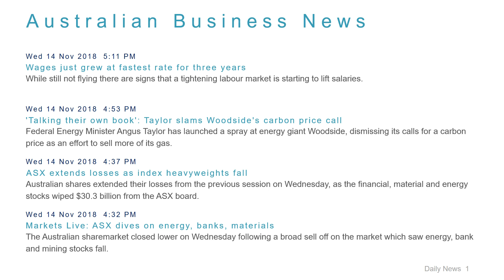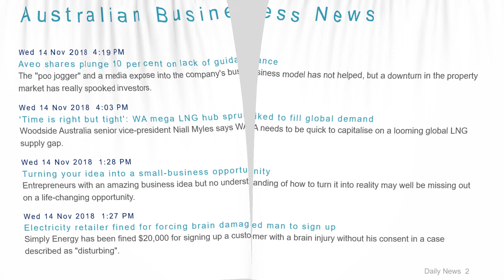Business News Headlines for 14 Nov 2018 - 6 PM Edition